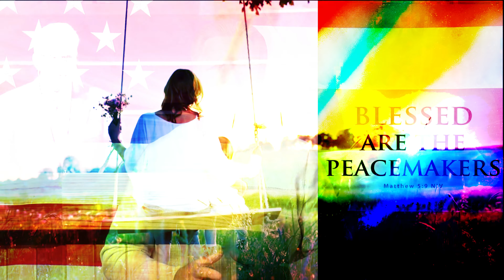WE THE HUMANS ACT 1 SCENE 21